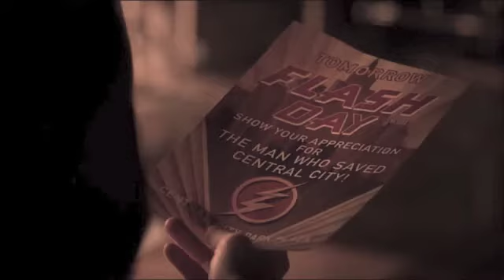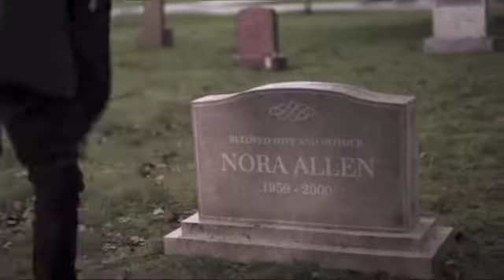The Flash - Words Fail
In a moment of pain after suffering the devastating loss of a father he barely knew, Barry went back in time and stopped the death of his mother, creating Flashpoint and a life that seemed too perfect to be real.
And then he realized it was too perfect when the people around him began to suffer for his own happiness. When he attempted to set things right, to get back the life he knew and the people he loved, he discovered he couldn't really get it back.
To move forward, he has to own his past, his new present, and the choices he's made that affect everyone he cares for. Seeking their forgiveness even though he's not sure he deserves it is as difficult as forgiving himself on his journey to find a sense of peace.

"Words Fail" is from the brilliant Dear Evan Hansen soundtrack. Ben Platt performs this song earnestly and devastatingly. There were quite a few lines that inspired this Flashpoint/Season 3 song interpretation video so I hope you enjoy my little concept video experiment.